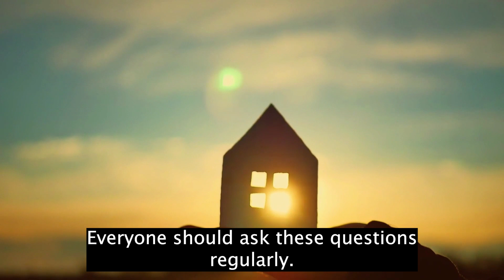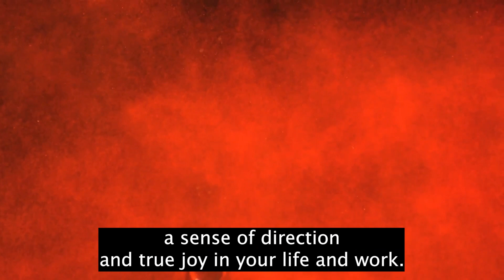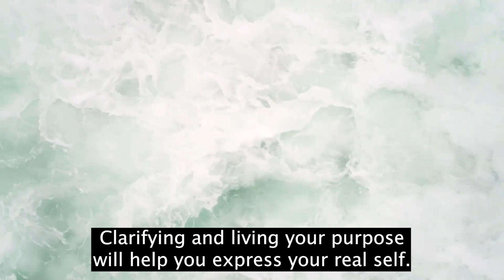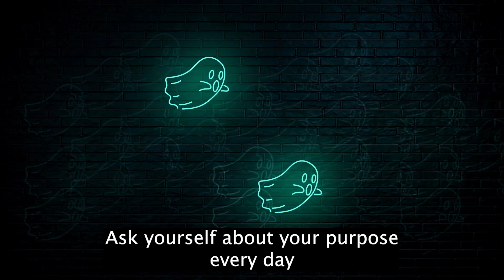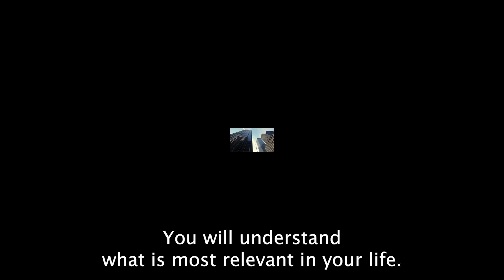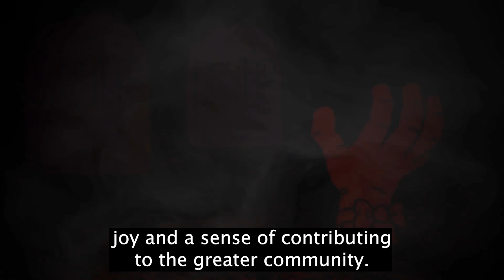Summary: “The Power of Purpose” by Richard J Leider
Summary of "The Power of Purpose"
Creating Meaning in Your Life and Work
by Richard J. Leider

• You need a sense of purpose to live fully.
• Everyone has this sense of purpose. The challenge is to discover it for yourself.
• Trust your intuition to discover your purpose.
• Purpose is the basic theme, quality, or passion you center your life around.
• Everyone has a natural reason for making a positive contribution to the world.
• Having a purpose is necessary to organizing your life and giving it meaning.
• To discover your true calling, think about your gifts and talents, and how you can use them to help others.
• Searching for purpose will bring you in touch with the sacredness within you, and will allow you to express it.
• When you find your purpose, you will experience more joy and energy.
• You need to discover solitude, so you can reflect on your true purpose.